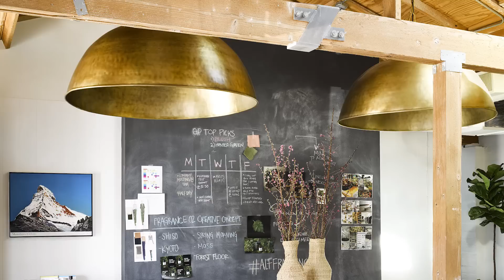How Gwyneth Paltrow Turned A Warehouse Into A Home For Goop | Architectural Digest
Gwyneth Paltrow taps the interior-design team at RH to refine the Santa Monica headquarters of her burgeoning lifestyle brand, Goop.

The actress turned entrepreneur installed the company’s original Los Angeles office in a barn at her home in the city. A year and a half ago, the Goop magazine team relocated to a no-frills Santa Monica warehouse that was once used as a chicken coop.

The aesthetic sensibility—modernist restraint punctuated by moments of sculptural brio—is established in the reception area, where the designers paired RH’s Jean-Michel Frank–inspired Maddox sofa and chairs by Marmol Radziner with Mariano Fortuny’s theatrical Studio 76 tripod floor lamp. Elsewhere in the office, massive brass dome pendants hanging from exposed rafters conjure subtle drama overhead, while clean-lined tables and seating are assembled in multifunctional work and lounge spaces.

In Paltrow’s office, a bright-white oasis crowned by a jaunty, 1970s-style RH Modern chandelier.

Rounding out the revamped Goop headquarters is a test kitchen devised by Sam Hamilton of March, the trendsetting San Francisco kitchen-concept store, working in tandem with the Berkeley-based design firm Union Studio. The kitchen, like the rest of the office, feels quintessentially Goop: smart, efficient, and beautiful.